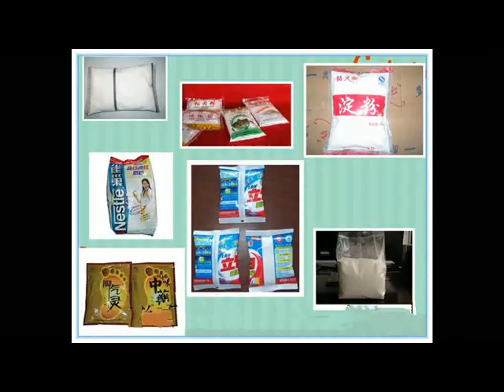Small vertical 1kg flour/ powder pouch packing machine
If want get more information about this packing machine, please check our